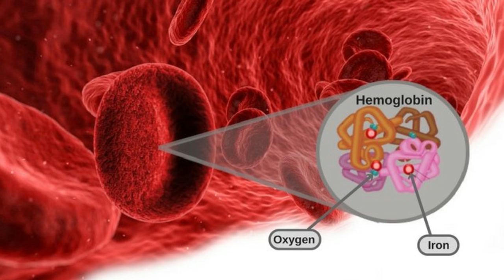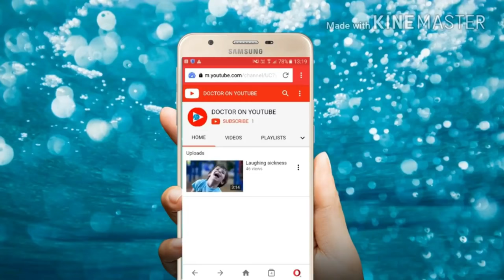থ্যালাসেমিয়া : কারণ , সিম্পটম ,ডায়াগনসিস ,ট্রিটমেন্ট :Thalassaemia(Bangla):VLOG 5: # Doctoronyoutube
Thalassemia is an inherited blood disorder in which the body makes an abnormal form of hemoglobin. Hemoglobin is the protein molecule in red blood cells that carries oxygen.The disorder results in excessive destruction of red blood cells, which leads to anemia. Anemia is a condition in which your body doesn’t have enough normal, healthy red blood cells.

Thalassemia is inherited, meaning that at least one of your parents must be a carrier of the disease. It’s caused by either a genetic mutation or a deletion of certain key gene fragments.
Thalassemia minor is a less serious form of the disorder. There are two main forms of thalassemia that are more serious. In alpha thalassemia, at least one of the alpha globin genes has a mutation or abnormality. In beta thalassemia, the beta globin genes are affected.

Keywords-
thalassaemia, causes of thalassaemia, prevention of thalassaemia,treatement of thalassaemia
Digital BP measuring machine for anyone